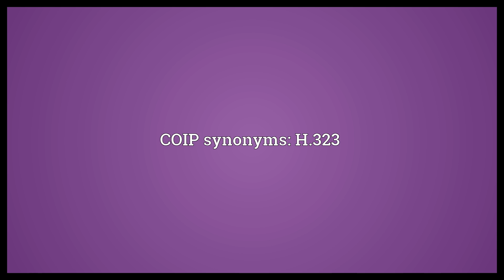COIP Meaning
Video shows what COIP means. Communication Over Internet Protocol. Conferencing over Internet Protocol, H.323.. COIP synonyms: H.323.  COIP Meaning. How to pronounce, definition audio dictionary. How to say COIP. Powered by MaryTTS, Wiktionary